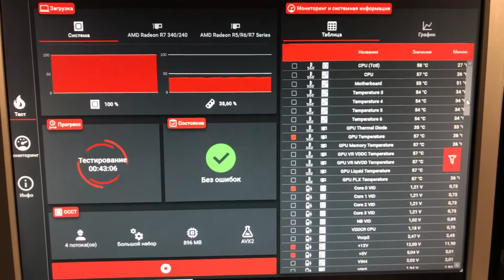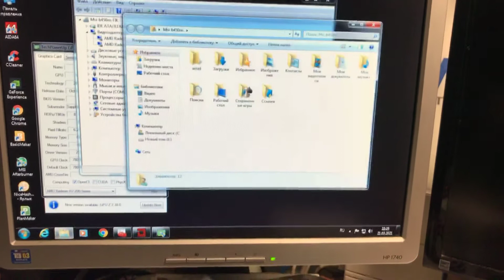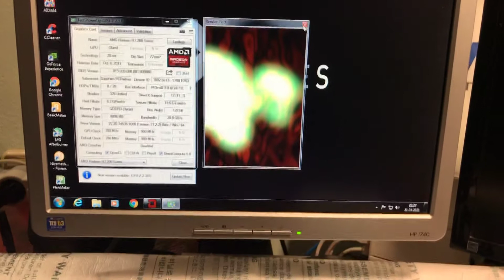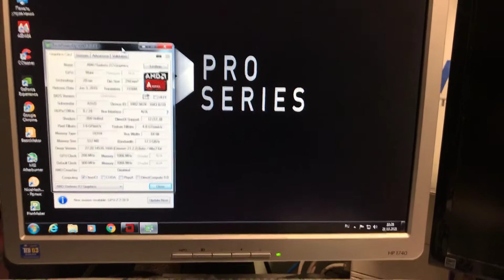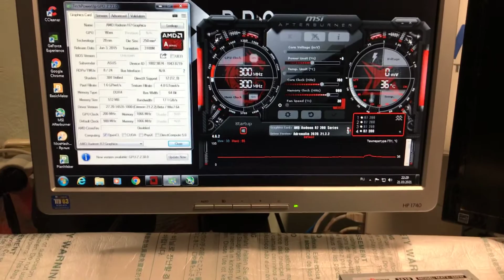AMD A8 Radeon R7 + R7 200 series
Гибридный режим не в каждом биосе